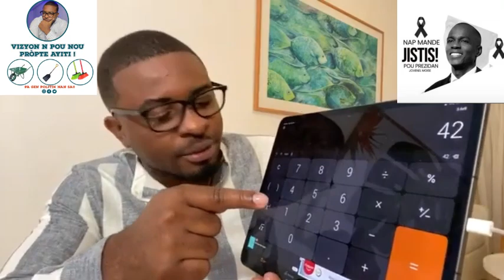SA KATO DIMITRI TAP CHÈCHE NAN BOUDA LA YO JWENN LI…FWA SA PA GEN ROUT PA BWA GADON SEZISMAN.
InfoBerthoSA KATO DIMITRI TAP CHÈCHE NAN BOUDA LA YO JWENN LI…FWA SA PA GEN ROUT PA BWA GADON SEZISMAN.